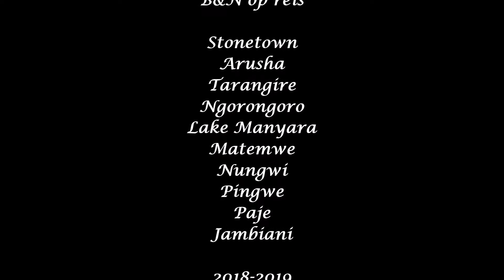Zanzibar en Tanzania 2018-2019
B&N op reis

Stonetown
Arusha
Tarangire
Ngorongoro
Lake Manyara
Matemwe
Nungwi
Pingwe
Paje
Jambiani

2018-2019